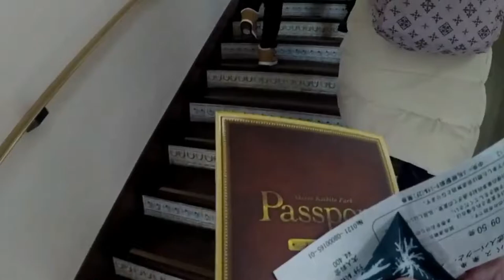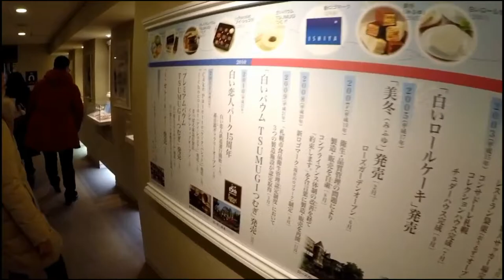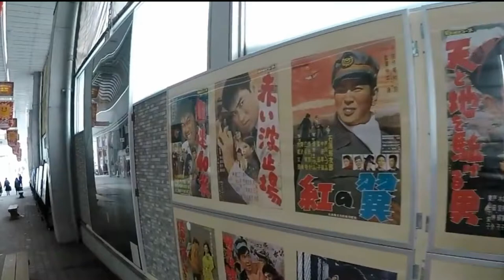【北海道旅行】 白い恋人パークとなるとで名物半身揚げ【再編集】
▼ブログはこちら　更新遅いけどよろしくお願いします！

Go Vlog番外編パート２です！
2018年2月に行った、北海道旅行の再編集、再アップです。
バスツアーで、白い恋人パークに行ってきました！
お昼は、若鳥時代なると本店で名物の半身揚げを食べました！

【撮影機材】
GoPro  HERO5 Black

 DJI FM-15

Saramonic SR-XM1

iBUFFALO マイクロフォン ミニクリップ ブラック

【ドローン】
DJI Spark

Cozy by Peter Kuli & Still Haze

Joakim Karud
Rainy Days [From The Archive]